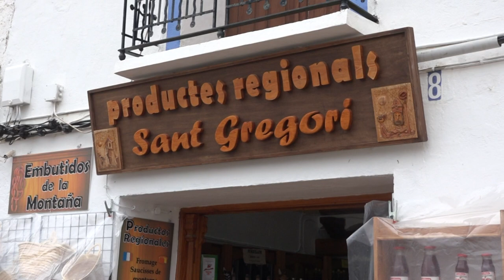Винная карта мира , Benidorm ,Винные погреба, в Гуадалесте c Владимиром Guadalest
Недвижимость в Испании на побережье Коста Бланка. Купить недвижимость, квартиру, дом у агентства SpainHomes по выгодной цене в Испании у моря